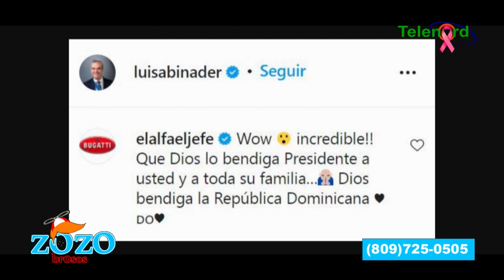El éxito de El Alfa no debe criticarse por lo que hizo Cherry Scom